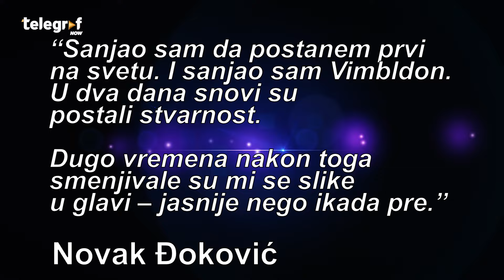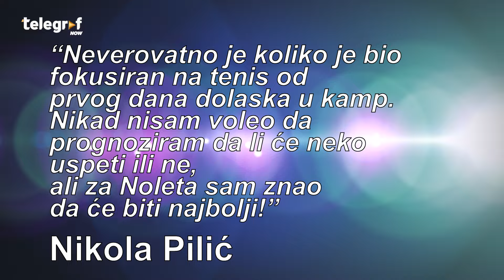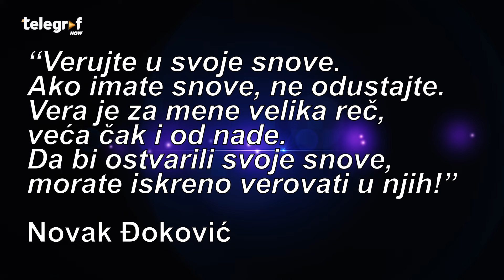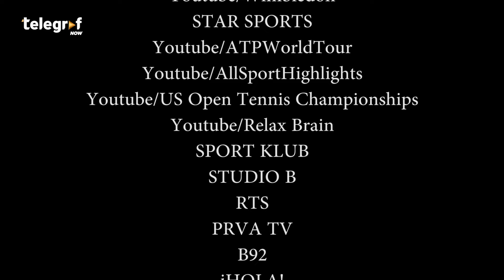10 najbitnijih činjenica o Novaku Đokoviću